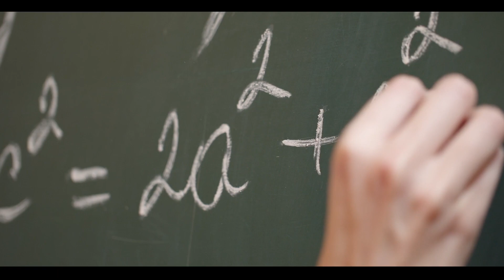BLSA Podcast 2: Dr. Deena Kara Shaffer – Self Belief Vs Perfectionism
In this episode Dr. Deena shared some of what she’s learned from past mentors, lived trauma, travel and teaching, and she really hit home some of the ways we can think of ourselves and care for ourselves in and outside of school, absent of toxic comparison or competition with others. If her words resonate with you, you can take some meaningful steps forward into her world of wisdom by finding her on Instagram @AwakenedLearning , or by reading her recently-published book Feel Good Learning.